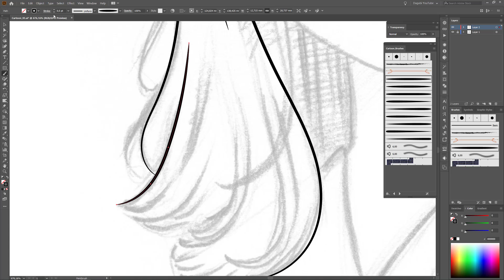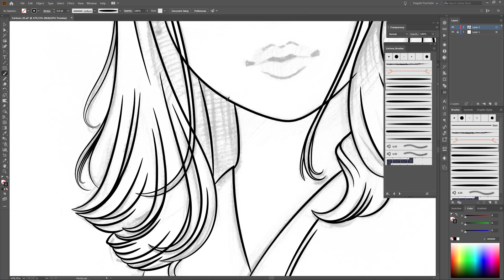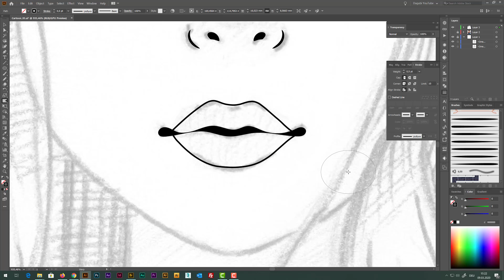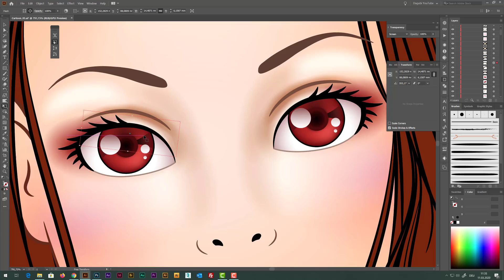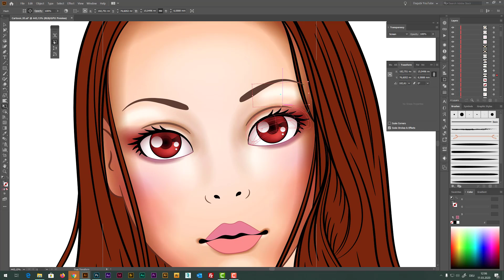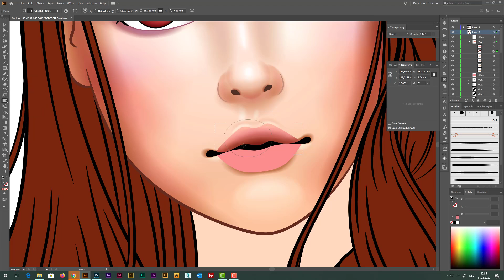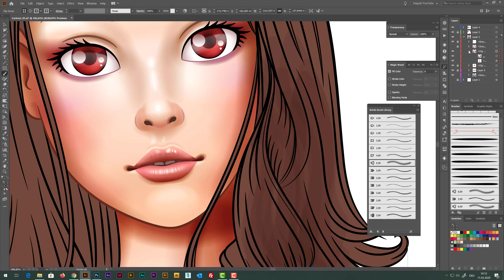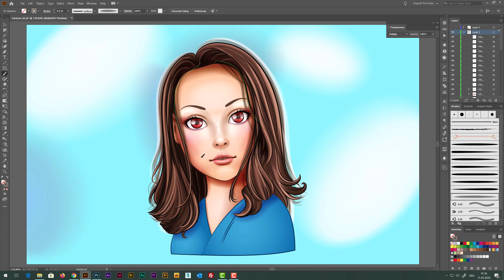How to draw in Adobe Illustrator - Female Character Design Drawing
In this tutorial I show you how to draw a Vector Character Design of a girl in Adobe Illustrator. In this Tutorial I show you how to draw hair and how to draw eyes with rushes. Learn in this Adobe Illustrator Tutorial how to work with Live Paint and with Gradients. In this tutorial I'm using a Wacom Intuos 4 Tablet. How to draw manga in Adobe Illustrator.